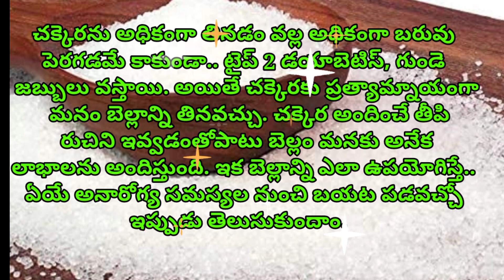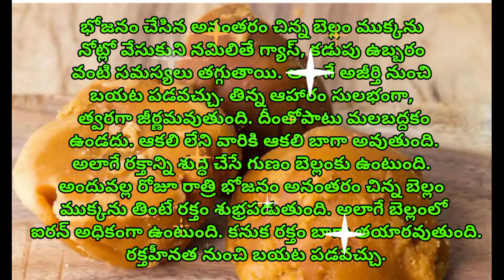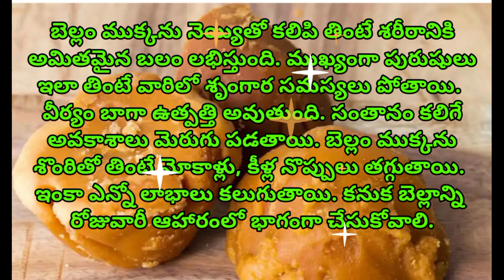బెల్లం తినడం వలన కలిగే ఆరోగ్య ప్రయోజనాలు ఏంటో ఇప్పుడు తెలుసుకుందాం. || Benefits of jaggery